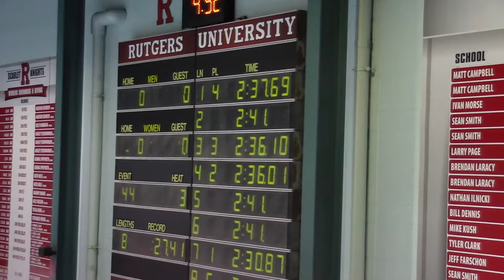Boys 10 & Under 200 Yard Freestyle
TYR Winterfest 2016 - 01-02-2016 to 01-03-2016